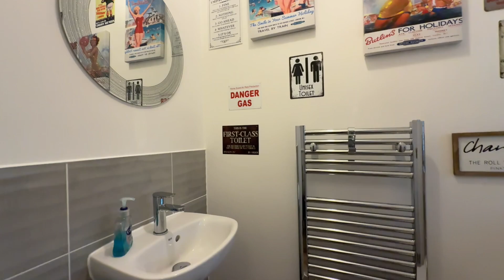Willow Herb Way, Stone Cross, Pevensey - Property Tour - Move Sussex Estate Agents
Presented by Move Sussex.  Willow Herb Way is an immaculate four bedroom detached house located in the Stone Cross area of Pevensey, East Sussex.  Features include a south facing private garden with fantastic secluded outlook, driveway, garage, en-suite shower room and ground floor WC.  Located in the catchment area for well rated schools and just a short drive into Eastbourne town centre and seafront.